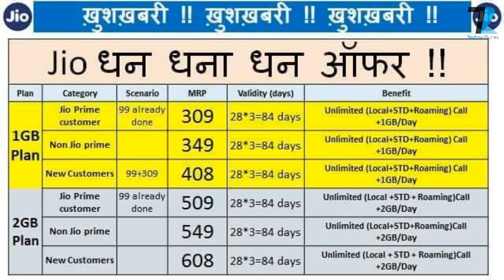JIO Dhan Dhana Dhan Offer - 309 ,349, 509, 549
Hello everyone in this video i had talked about the new Jio Dhan Dhana Dhan offer